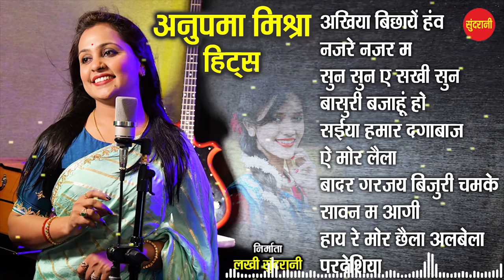Anupma Mishra Hit's | छत्तीसगढ़ी गाना | CG Top - 10 | chhattisgarhi songs | Audio jukebox songs 2022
PRODUCER                : Lakhi Sundrani
PRESENTS BY           : Sundrani Video World
DIRECTOR                  : Mohan sundrani
MUSIC LABEL            : Sundrani Music
PRODUCTION            : Sundrani Video World
GRAPHIC                    : Susil Yadav
SONG COLLECTION : Toran Dilliwar
EDITOR                       : Seema Dhruw
YOUTUBER                 : Seema Dhruw
LANGUAGE                : Chhattisgarhi
GENRE                        : Regional

Songs Name : ​Ankhiya Bichhaye haw
Najare Najar ma
Sun Sun Ye Sakhi Sun
Bansuri Bajahu Ho
Sainya Hamar Dagabaz
Ye Mor Laila
Badar Garjay Bijali Chamke
Sawan Ma Agi
Hay Re Mor Chhaila Albela
Pardeshiya

Movie Copyright: Sundrani Video World Raipur Chhattisgarh
Language: Chhattisgarhi
Genre : Regional